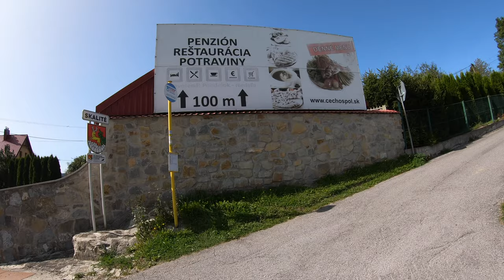🌳 Peši po Skalitom CLXXVII